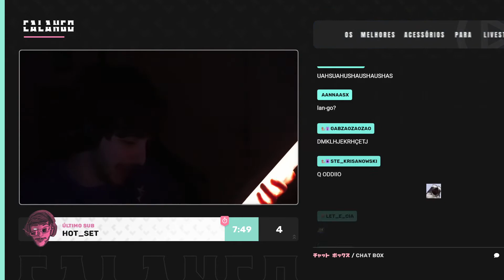FICOU COM MEDO ? EU FIQUEI...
Streamer: Calango 👈👈 Segue lá na Twitch
Caso não queira seus clipes aqui, por favor, não de strike, entre em contato (pode ser até comentando aqui no vídeo) que removerei todos os seus clipes o mais rápido possível 🙏🙏🙏